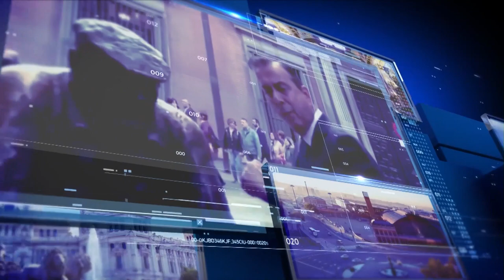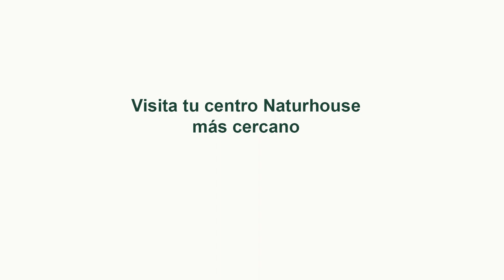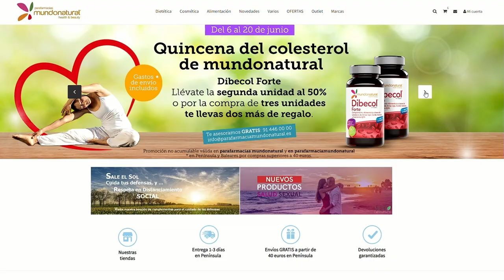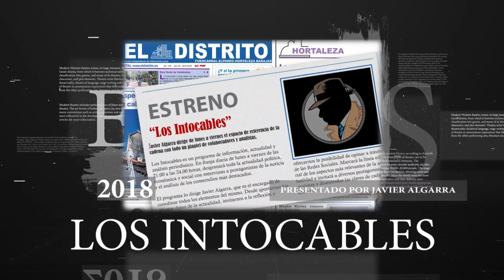Irene Montero subvenciona una representación donde apalean con un bate figuras de Ayuso y Abascal